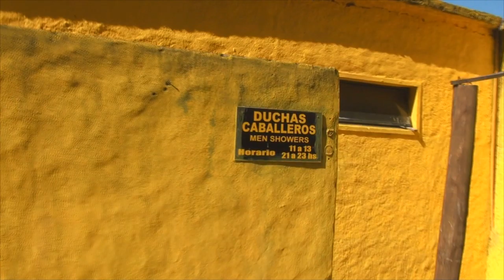#138 Chegamos a Los Nogales e Colônia de Sacramento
Neste episódio nós mostramos o camping em Los Nogales, distrito uruguaio ao lado de Colonia de Sacramento. Veja como é!!